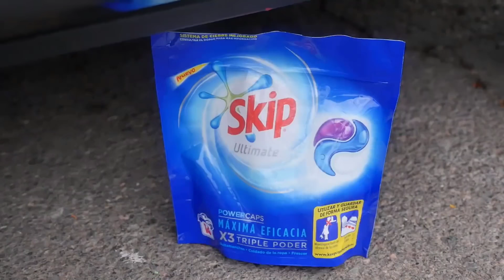Crushing Crunchy 15 & Soft Things by Car 🚗🚗 - EXPERIMENT- CAR vs JELLY GLOVE BALLOONS